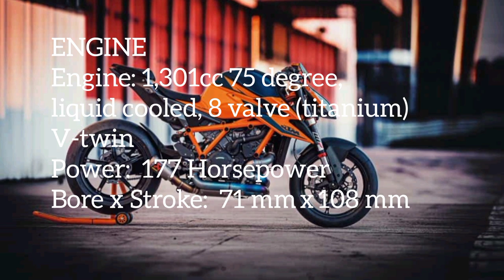2021 KTM Super Duke R 1290cc Top Speed